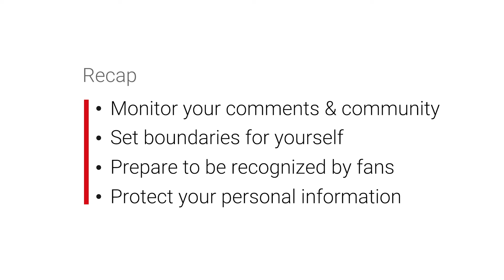Balancing Public & Private Life as a Creator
What should you show and not show in a video? What boundaries should you consider between you and your fans? What are ways you can protect your personal information? In this third video of our series around health and well-being for YouTube creators, you’ll hear tips and advice on maintaining your privacy on your channel and balancing your public and private life.

Special thanks to Cammie Scott, gootecks from CrossCounter TV, Jessica McCabe from How to ADHD, Kenzie Elizabeth, Dom Fera, Nick Uhas from Nickipedia, Jordan Kahana, John Atkins from The Ukulele Teacher, Jess Lizama, DSharp from IAmDSharp, and Taylor Calmus from Dude Dad for sharing your advice!